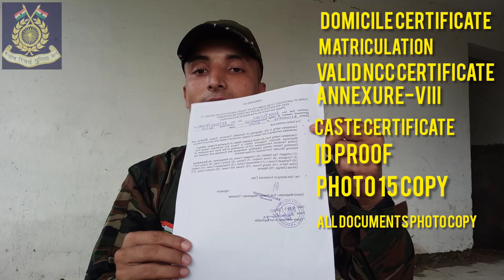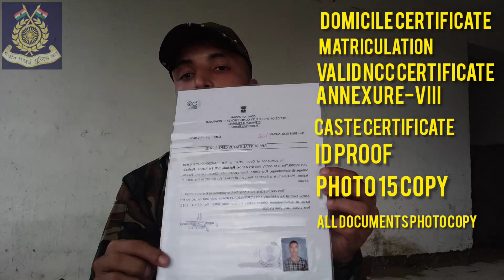🇮🇳क्या आपका नाम तो गलत नही हे।।ssc gd 2022 medical time required document क्या क्या चाहिए।।